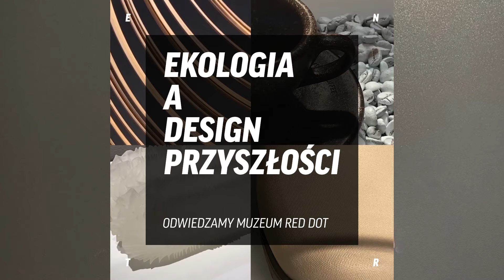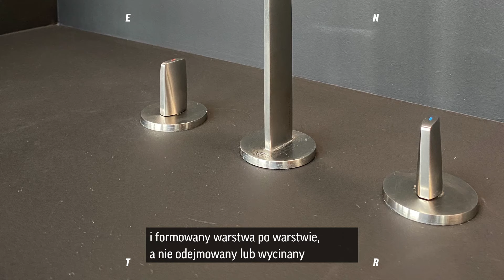Ekologia a design przyszłości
Zrównoważony rozwój i nieemisyjność stają się coraz bardziej obecne we wzornictwie i współczesnym projektowaniu. Oto kilka przykładów, że moda też może być eko.